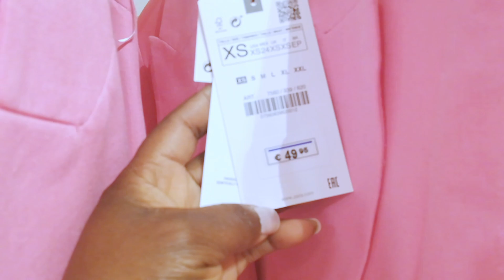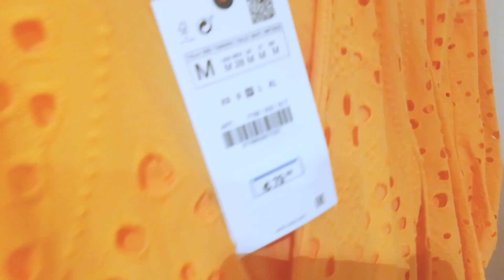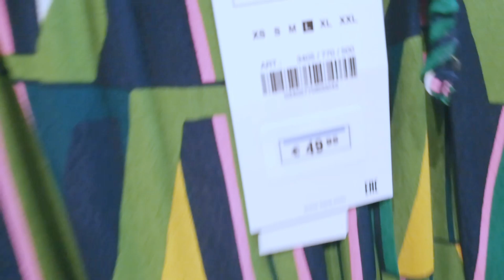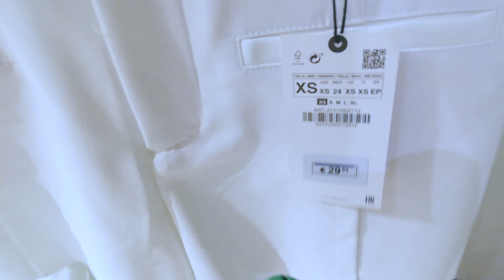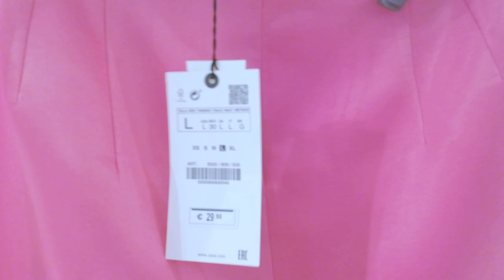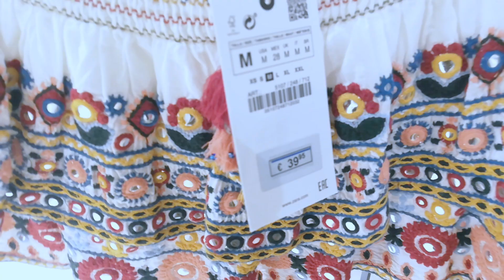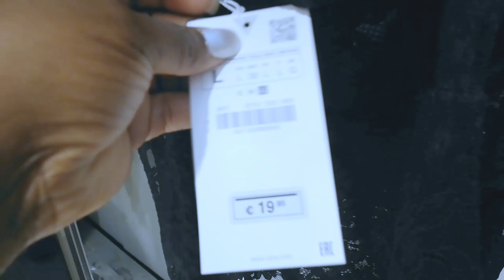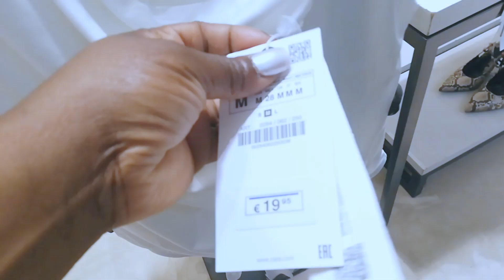ZARA WOMAN SUMMER NEW IN STORE JUNE 2022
Hello guys, You will find colourful and printed classy and stylish summer wedding guest , work or dates night outfits ideas and for more summer daily look with your flats or sandals you are ready to for summer 2022 for expensive looking and polished fits, so don't forget to like and subscribe and thanks for watching.